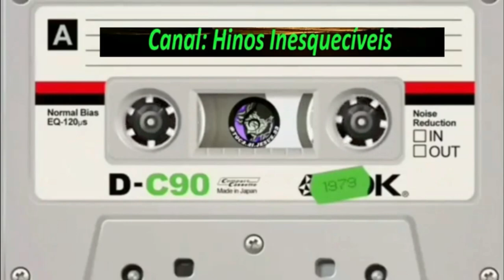ALCEU PIRES - Vivo o Que Canto - Completo